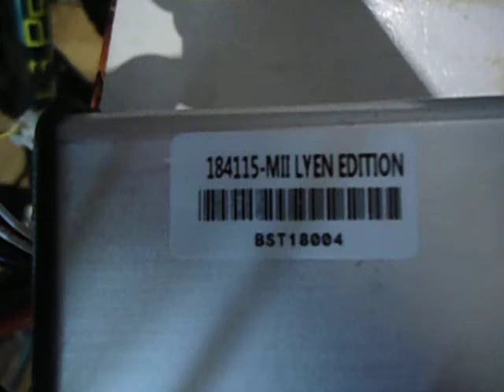Timo P.'s 18FET 4115 Lyen Controller #2 Test Run